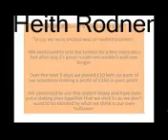Back The Horses Review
To say we were excited was an understatement.

 We continued to test the system for a few more days but after day 2s great results we couldnt wait any longer.

Over the next 3 days we placed £10 bets on each of our selections making a profit of £160 in pure profit.

 We continued to use this system today and have even put a staking plan together that we stick to as we dont want to be blinded by what we think is our own brilliance.